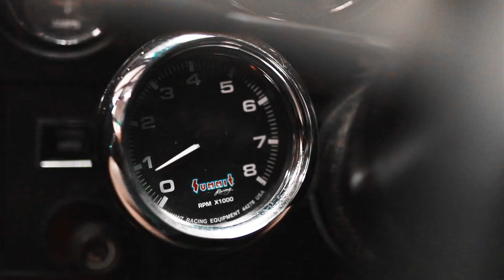1977 Chevrolet C10 Stepside Big Block FOR SALE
Sweet 1977 C10 with an old-school stance, big-block muscle and a LOT of character.